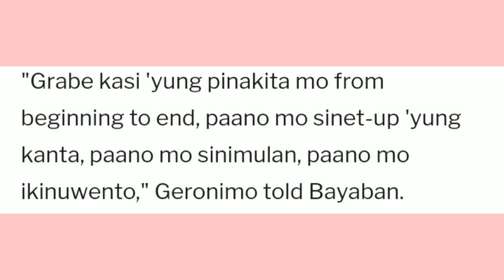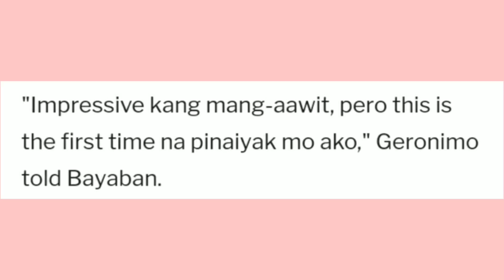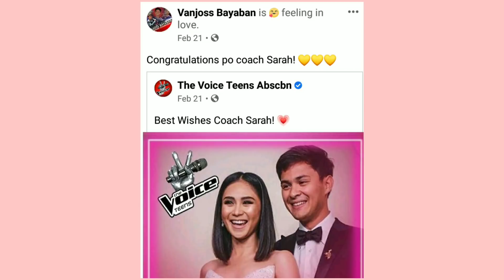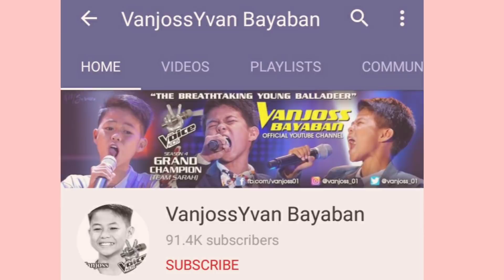WHERE IS VANJOSS BAYABAN FROM TEAM SARAH GERONIMO NOW?